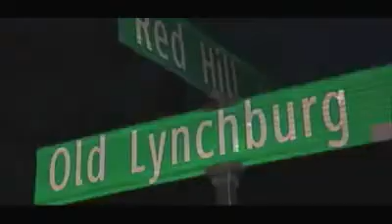Missing Student Searchers Find Human Remains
Forensic tests are underway to identify the human remains found in rural Virginia on Saturday. A crew found the remains while searching for missing University of Virginia student Hannah Graham. (Oct. 20) AP